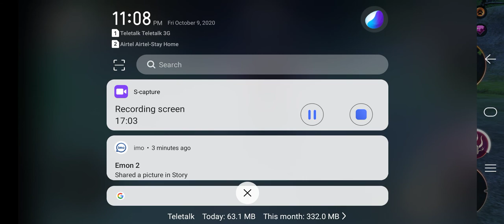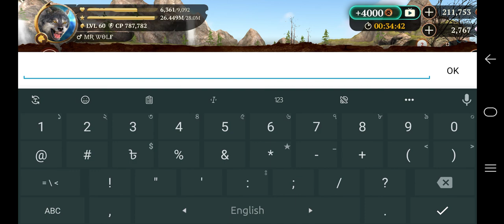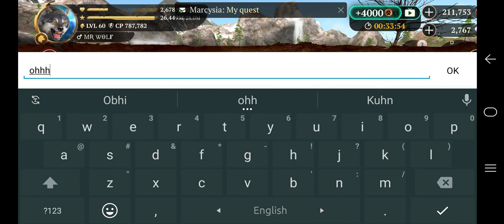The Wolf Simulator | Playing with Max Players 70 Level | Top RPG Game 2020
[Online Multiplayer RPG Simulator]

Dive into the world of wild wolves and live your life as one of them! The best wolf RPG on mobile is finally here. Explore the amazing environment, develop your character and upgrade your skills to become the Alpha of your pack! You can try your strength in one of two modes: CO-OP or PVP - everything in Online Real-Time Multiplayer. Play with people from all over the World!Online Real-Time Multiplayer RPGStunning 3D graphicsBeautiful environmentRealistic animalsCharacter development and upgradesCooperative multiplayer hunting and PVP Battle Arena modesSmooth performanceONLINE MULTIPLAYER SIMULATORCompete with players from all around the World! The wilderness is never empty. Meet other wolves in real time and conquer the forest!PLAY WITH FRIENDSJoin your friends and family in game! You can now easily create your own team and play together. Keeping in touch is easy thanks to the friends list and chat options.CHARACTER CUSTOMIZATIONAre you a mighty Gray Wolf? A Dhole Wolf? Or maybe a mysterious Black Wolf resembles you the most? Choose your favorite and create your unique character!RPG SYSTEMYou are the king of your own destiny! There is no imposed path to follow in this simulator. Decide which attributes to develop and which skills to upgrade to become the Alpha of the pack!AMAZING GRAPHICSEnjoy the stroll around the map and admire the stunning environment! Starting from your den all the way to the mountains and streams, the high-end graphics make the game incredibly pleasant. Don’t the animals look realistic? Try and chase them all!VARIOUS GAME MODESHunting mode lets you explore the map while searching for prey: from rats and rabbits, through does, foxes and racoons, all the way to bisons and bulls. Cooperate with other players to fight the strongest opponents! If you need a bigger thrill, join the Battle Arena mode - you will be teamed up with other wolves to compete with another pack. This means war!